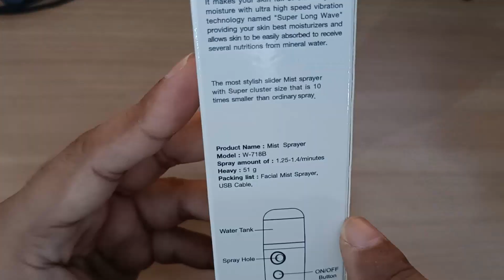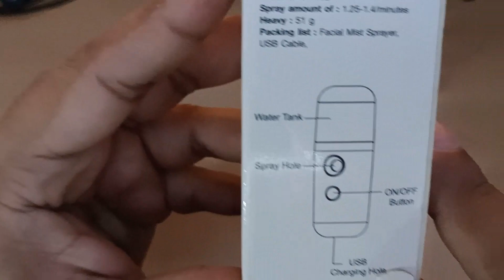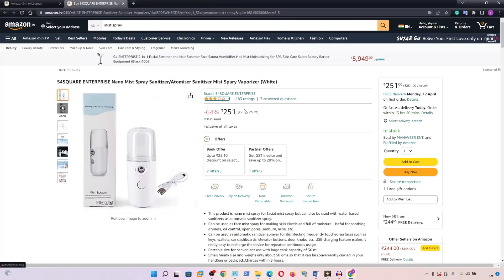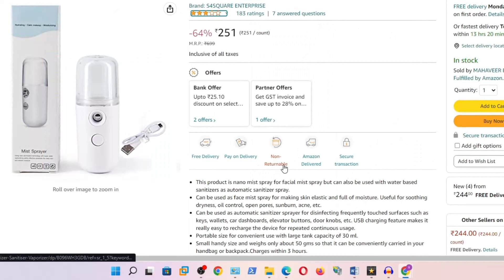Nano Mist Sprayer